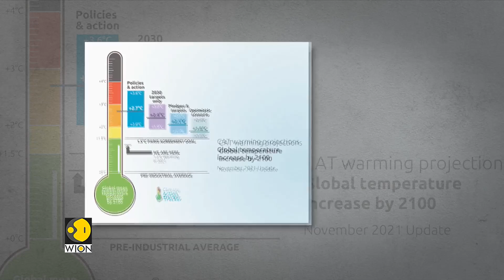Get ready for more extreme weather, Earth to be hotter by 2.4C | WION Climate Tracker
Big promises have been made at the COP26 summit, zero-carbon neutrality, methane pledge, stopping deforestation- all these present a positive picture. Unfortunately, it is not the case, what is being presented stands in clear contrast to the reality, watch this report for more.